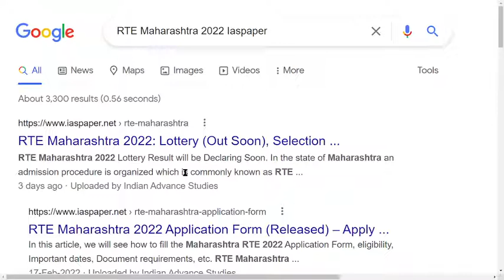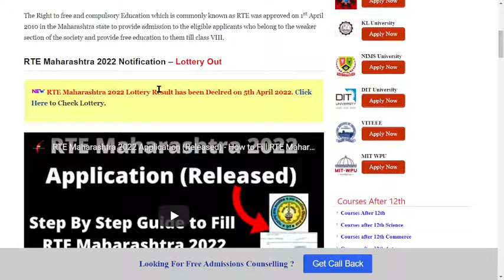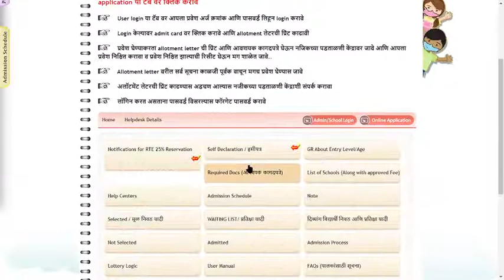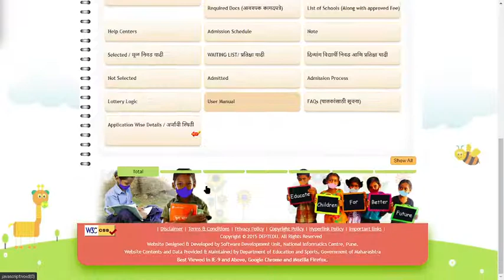RTE Maharashtra 2022 Lottery Result (Declared) - How to Check RTE Maharashtra 2022 Lottery Result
RTE Maharashtra 2022 Lottery Result has been Declared on 5th April 2022. In the state of Maharashtra an admission procedure is organized which is commonly known as RTE Maharashtra Admission 2022 – 2023.